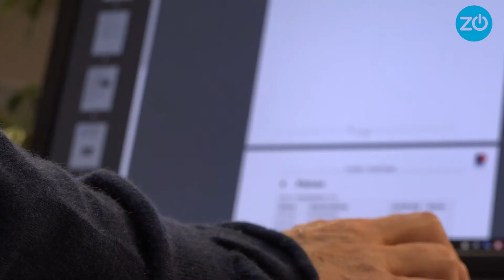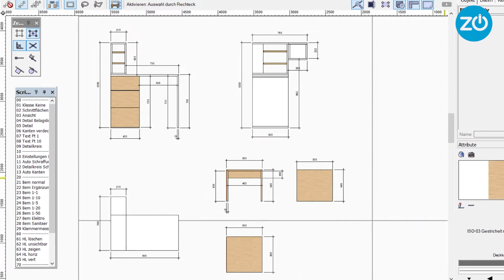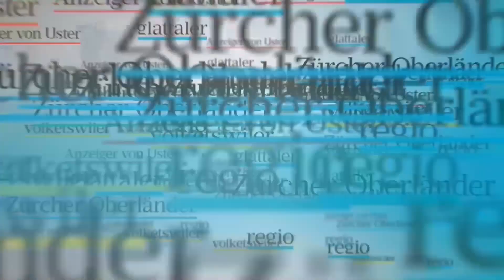Lehrlingswettbewerb prämiert innovative Projekte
Auch in diesem Jahr fand der Lehrlingswettbewerb Züri-Oberland (LWZO) online statt. Am Sonntag wurden fünf Projekte mit dem Jury-Preis ausgezeichnet. An insgesamt 26 Projekten arbeiteten die Lernenden aus dem Zürcher Oberland in den vergangenen Monaten und reichten sie für den Lehrlingswettbewerb ein.

Dieser Beitrag entstand in Zusammenarbeit mit dem Lehrlingswettbewerb Züri-Oberland (LWZO).